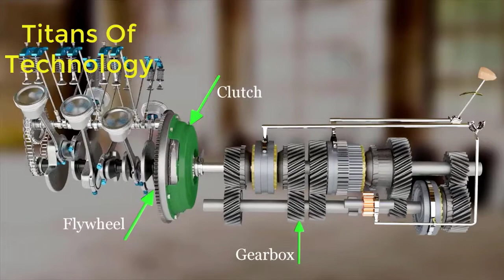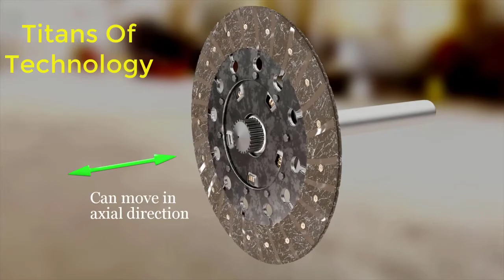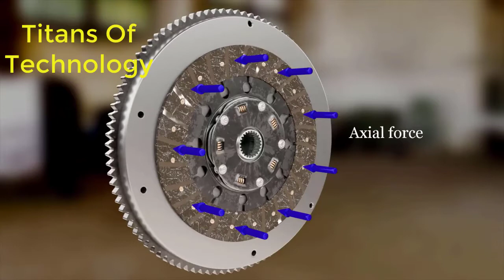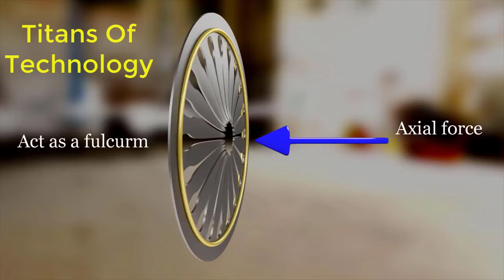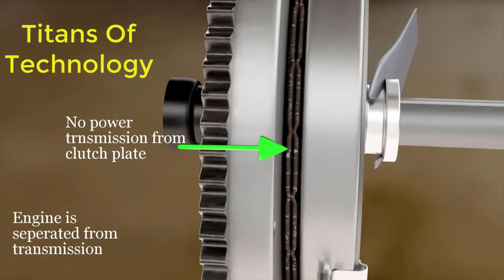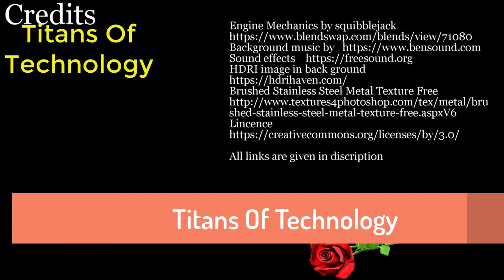How Does Clutch Works | क्लच कैसे काम करता है | 3D Animation Video